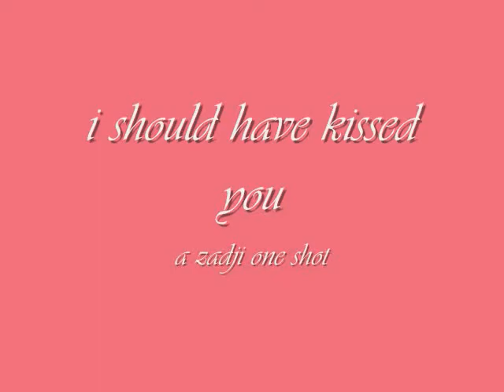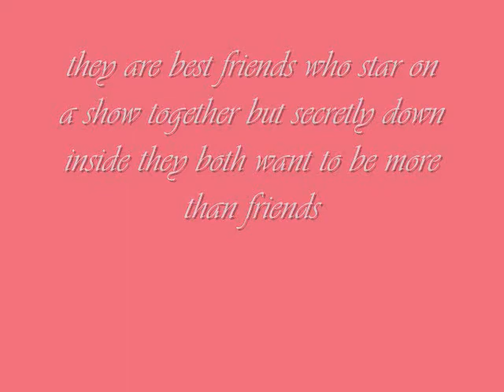I SHOULD HAVE KISSED YOU (a zadji one shot) part 2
-3 hours later-

.NADJI'S POV.
When I got home from set I had to call meak again to figure out a way to get Zoe to just...hear me out.
Me- hey bro
Meak- hey...is Zoe still mad at you?
Me- yes...That's why I need your help
Meak- okay so what are you thinking?
Me- I need you to hang out with her tomorrow then take her to the beach cause I wanna surprise her with a romantic dinner
Meak- hmm...and what do I get out of this?
Me- nothing...
Meak- okay then...peace
Me- okay okay!...i'll get you some new chiv's (shoe brand by diggy)
Meak- yes!...great working with you bro
Me- yeah yeah... just make sure she has no idea that I'm gonna be there
Meak- okay I got this...what time should she be there?
Me- at uh 6:00pm
Meak- okay I gotchu
Me- cool...I'll hit you up later
Meak- iight peace!
I hung up. I really hope this works.
_the next day_
.ZOE'S POV.
I woke up trying to get Nadji out my head but I just couldn't. Ugh he's such a jerk...i really need to stop thinking about him. I had about 30 missed calls and messages from him but I just ignored them. I wasn't in the mood to talk to him or even look at him. I sighed and started brushing my teeth when I got a call from meak.
Meak- hey zoe
Me- dsjhfjhdsuj
Meak- uh...speak English
I spat the toothpaste out of my mouth
Me- hey what's up meak?
Meak- hey...do you wanna hang out today?
Me- yeah. you should come over so I can beat you at madden again
I chuckled.
Meak- ha ha ha very funny...I'll be there in about an hour
Me- cool...let me get back to brushing my teeth
Meak- you're so weird
Me- don't underestimate my powers
Meak-oh...kayyy...bye
He hung up. I just loved messing with meak.
-3 hours later-
.ZOE'S POV.
 Meak was over at my house. We had watched movies, ate, and now we were playing videos games.
Meak- umm
He looked at his watch
Meak- Zoe... wanna go to the beach?
Me- uh yeah but since when did you start liking the beach?
Meak- uh when I watched finding nemo
Me- uh okay?...let's go
We got into his car and we drove off to the beach. When we got there, he walked me to the shore and then started walking away.
Me- meak where the heck are you going?
He ignored me and kept walking. I looked forward and saw a romantic dinner setting Then I saw nadji walking towards me.